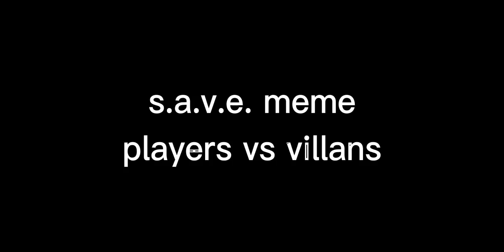//s.a.v.e. meme// not official